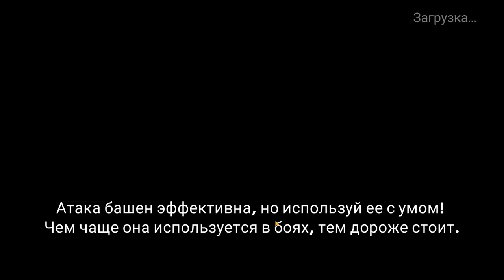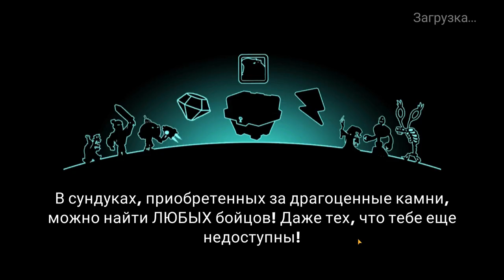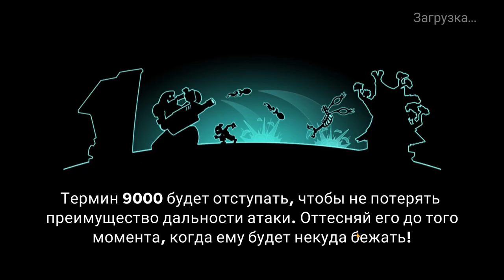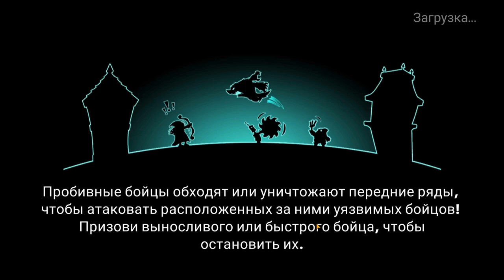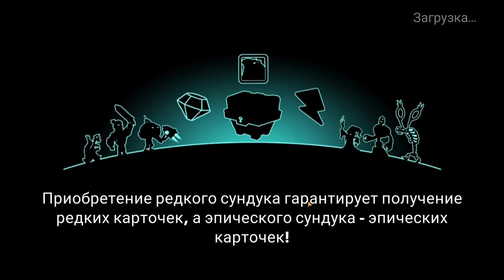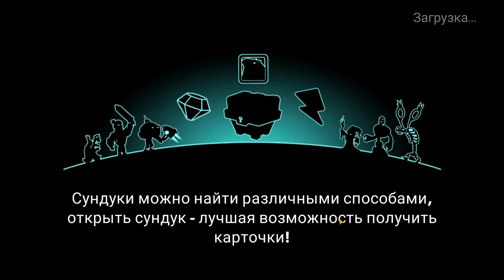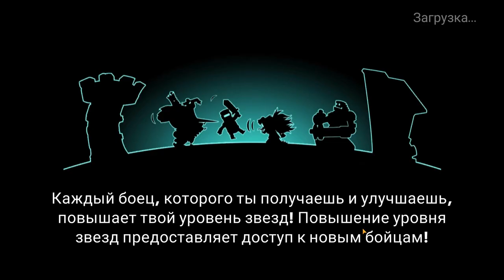Tower Conquest #222 БОССЫ ВСЕ ПОПРЯТАЛИСЬ 🤩